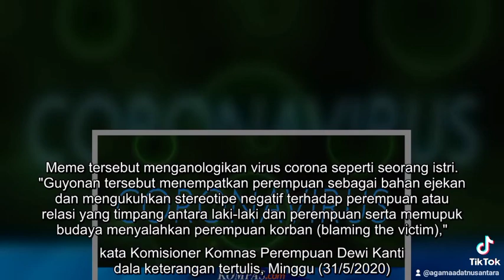Dewi Kanti Protes Candaan Mahfud MD Yang Samakan Virus Corona Dengan Istri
Komnas Perempuan Protes Candaan Mahfud MD yang Samakan Virus Corona dengan Istri

- Komisi Nasional (Komnas) Perempuan memprotes candaan yang disampaikan Menteri Koordinator bidang Politik, Hukum, dan Keamanan (Menko Polhukam)  Mahfud MD ihwal virus  corona dan istri.  Sebelumnya, Mahfud sempat menceritakan meme yang ia dapat dari Menteri Koordinator bidang Kemaritiman dan Investasi Luhut Binsar Panjaitan.  Meme tersebut menganologikan virus corona seperti seorang istri.  "Guyonan tersebut menempatkan perempuan sebagai bahan ejekan dan mengukuhkan stereotipe negatif terhadap perempuan atau relasi yang timpang antara laki-laki dan perempuan serta memupuk budaya menyalahkan perempuan korban (blaming the victim)," kata Komisioner Komnas Perempuan Dewi Kanti dala keterangan tertulis, Minggu (31/5/2020).      Ia menambahkan dalam mengatasi Covid-19 semestinya pemerintah memastikan perempuan tetap aman dan terlindungi.  Ia menilai pernyataan tersebut kontraproduktif dengan upaya membangun relasi yang setara antara suami dan istri di dalam perkawinan.   Berdasarkan pant ...